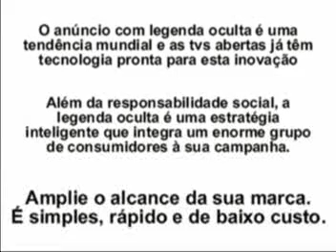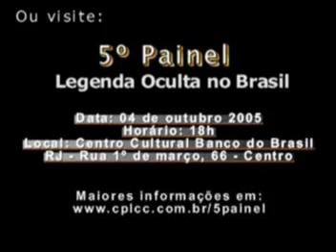CC en Brasil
Brasil
Publicidad que hace campaña sobre el subtitulado en la teve de Brasil.